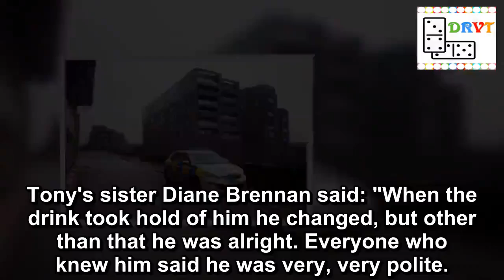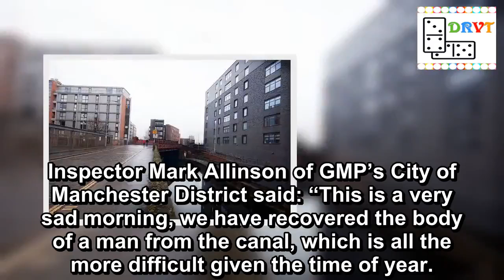First picture of man found dead in Manchester canal on Boxing Day morning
The man found dead in a Manchester Canal on Boxing Day morning has been identified as 51-year-old Anthony 'Tony' Lawless.
Police pulled his body from the canal in Ancoats, central Manchester at 9am, hours after he was released from hospital following a collapse.
Tony was said to be a 'grafter' who had worked for years at a local marked and was well liked around his hometown.
He had battled alcoholism for many years as he struggled to cope with the death of his father, reports the MEN.
51-year-old Anthony 'Tony' Lawless (Image: Manchester Evening News)
He was sleeping rough at the time of the tragic discovery.
Following his death, his family paid tribute to the 'private and polite' man, who grew up in Collyhurst.
Tony's sister Diane Brennan said: "When the drink took hold of him he changed, but other than that he was alright. Everyone who knew him said he was very, very polite.
"He was lovely. When my dad died, he hit the bottle."
Tony was said to be a 'grafter' who had worked for years at a local marked and was well liked around his hometown (Image: MEN Media)
Nephew Colin Brennan said: "He was a grafter when he put his mind to it, and a loving uncle."
Diane last saw her brother on Christmas Day, when she accompanied him to North Manchester General Hospital in an ambulance after he collapsed.
She had assumed he was still there and was not told otherwise, so was stunned when police contacted her to say he had been found dead.
Tony usually slept rough in Harpurhey, and his sister is at a loss to understand how he came to be in the city centre.
Diane added: "That's what we don't understand, how did he make it from North Manchester to there, when he had no money?
Man's body found in Manchester canal on Boxing Day morning
Police pulled his body from the canal in Ancoats at 9am (Image: MEN Media)
"I said 'why the heck did they let him out?' knowing he was falling down."
Now the family is facing the daunting prospect of having to arrange Tony's funeral.
Diane added: "I know I can't afford to pay for it and I don't want him left in the morgue."
Greater Manchester Police say an investigation has been launched into Tony's death.
Police patrol l the canal path tunnel after his body was discovered (Image: MEN Media)
Inspector Mark Allinson of GMP’s City of Manchester District said: “This is a very sad morning, we have recovered the body of a man from the canal, which is all the more difficult given the time of year.
“If anyone witnessed anything that could help with our enquiries, please contact police as soon as you can quoting log number 679 of 26 December 2018."
Top news stories from Mirror Online
Killer drug driver found dead in cell
Huge Boxing Day sales queues
Christmas Day crash victim named
Supermarkets sorry over 'rancid' turkeys